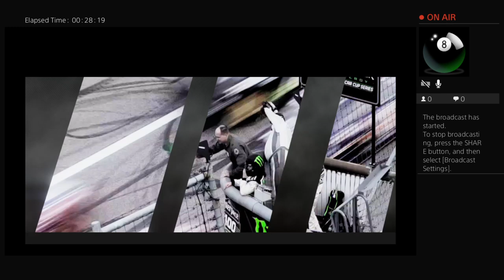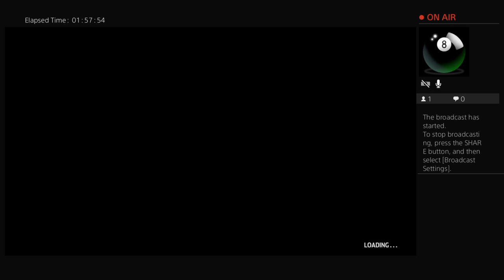Dirt Taggart Cup Kansas